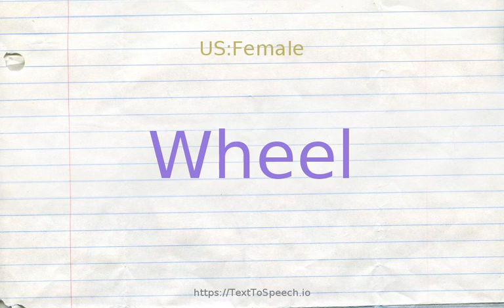How to pronounce wheel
Learn how to say Wheel in English correctly with TextToSpeech.io free pronunciation tutorials. American & British English pronunciation of male & female voices provided in videos. Check them out!

    Wheel definitions:
    (n): a wheeled vehicle that has two wheels and is moved by foot pedals
    (n): an instrument of torture that stretches or disjoints or mutilates victims
    (n): game equipment consisting of a rotating wheel with slots that is used for gambling; players bet on which slot the roulette ball will stop in
    (n): a handwheel that is used for steering
    (n): a simple machine consisting of a circular frame with spokes (or a solid disc) that can rotate on a shaft or axle (as in vehicles or other machines)
    (n): a circular helm to control the rudder of a vessel
    (v): move along on or as if on wheels or a wheeled vehicle; "The President''s convoy rolled past the crowds"
    (v): ride a bicycle
    (v): change directions as if revolving on a pivot; "They wheeled their horses around and left"
    (v): wheel somebody or something